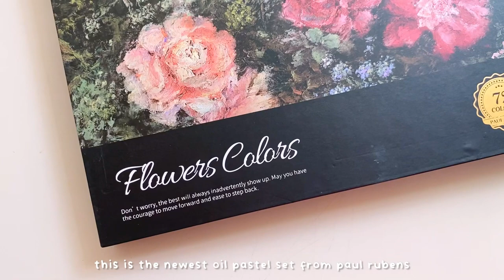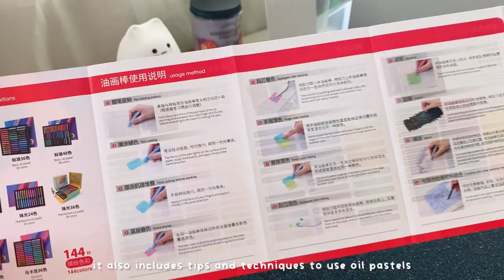painting flowers 🌷🌻🌸 sketchbook spread 📓 ft. paul rubens floral 72 oil pastels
hello!
I'll be trying Paul Rubens' floral set of oil pastels in this video! I love the variety of colours in this set. It's meant for creating floral artworks so it includes a handful of pinks, greens and browns. It's very pigmented and has bright tones. it has really excellent quality and I'm looking forward to creating more artworks using these!